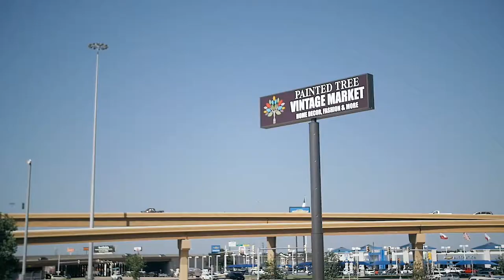PAINTED TREE EXPERIENCE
This video gives you a glimpse of the Painted Tree experience!

Painted Tree is a community of creativity. Our hundreds of vendors have created beautiful spaces with home decor, fashion, and more. Grab a friend and enjoy the Painted Tree experience today!